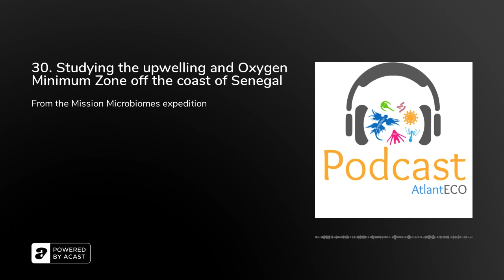30. Studying the upwelling and Oxygen Minimum Zone off the coast of Senegal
In episode 30 of the podcast, we are having a conversation with Samuel Chaffron as he shares his experience as chief scientist on board of Tara during one of the legs of Mission Microbiomes, one of AtlantECO’s flagship expeditions. Sam is a researcher from the CNRS, based at the LS2N from the University of Nantes in France, and he was on the boat from Banjul in Gambia to Dakar in Senegal to study the Senegal upwelling.&nbsp;

The interest of the team was to study the pre-upwelling conditions, so these could be compared to measures that have been taken later on by another cruise at the same station locations and using the same OMICS protocols. This collaboration was developed with the French Institut de Recherche pour le Developpement (IRD). The team also wanted to characterise the Oxygen Minimum Zone that can be seen off the coast of Senegal, as these can affect the microbiome which in turn can impact the fishing activities that take place there.

Now the samples have been sent to the sequencing facilities at the Genoscope, the huge amount of data generated will then be compiled and analysed so that we can better understand the functioning of the microbiome and its links to the Ocean health. this will take quite&nbsp; a while so we will have to wait to hear about the outcome of this study.

Sam told us about his experience on Tara, his third to date, and second on the Mission Microbiomes flagship. From living in symbiosis with the teammates to witnessing a pod of dolphins dancing in bioluminescent plankton, he brought back a whole lot of memories that will last a lifetime!

This leg was dedicated to all the women involved in the expedition and the AtlantECO project, as our guest felt it was right to acknowledge the huge contributions made from those on land and at sea, in the labs and on the boat, so that the research can progress and together improve how we understand and manage the ocean.

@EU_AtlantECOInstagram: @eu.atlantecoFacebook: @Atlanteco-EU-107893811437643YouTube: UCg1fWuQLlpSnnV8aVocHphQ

Logo by Louise MerquiolMusic by No Pilot

The AtlantECO project has received funding from the European Union’s Horizon 2020 research and innovation programme under grant agreement No 862923. This output reflects only the author’s view and the European Union cannot be held responsible for any use that may be made of the information contained therein.